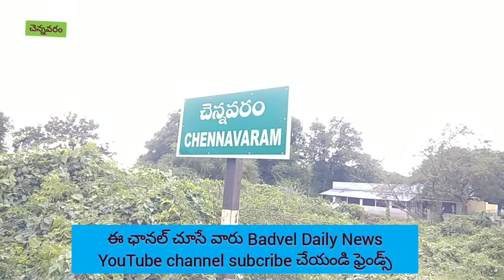చెన్నవరం లో ప్రచారం. విశ్వనాథ రెడ్డి, కాశీనాయన మండల కన్వీనర్